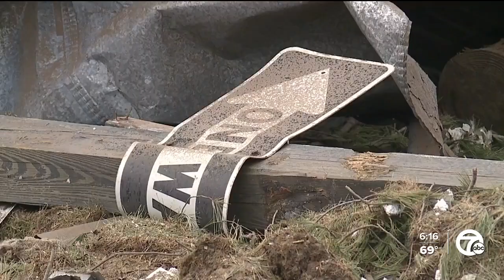Federal & state officials tour catastrophic damage at Gaylord mobile home park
Federal and state officials toured a mobile home park that suffered catastrophic damage after an EF-3 tornado hit Gaylord last week.